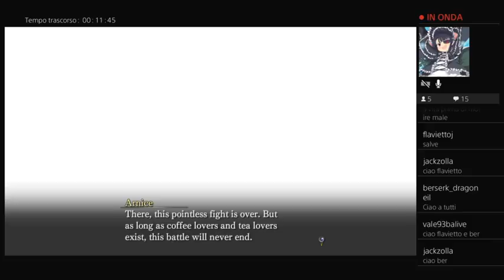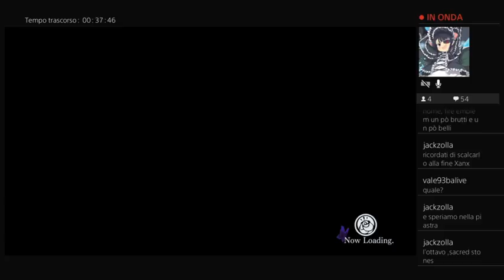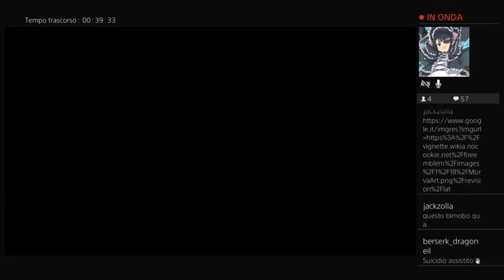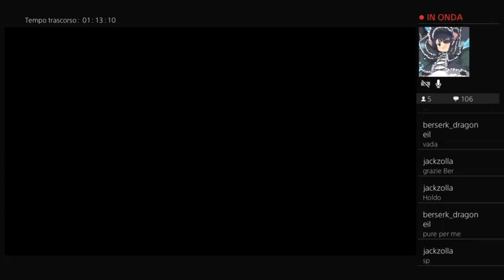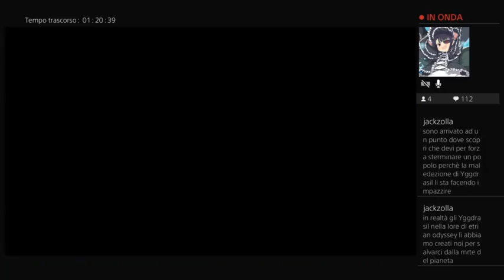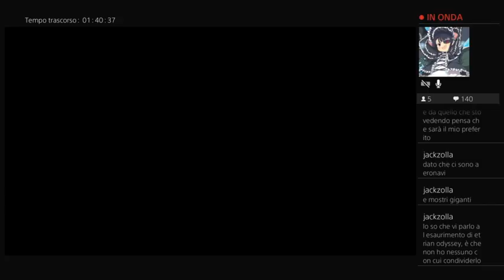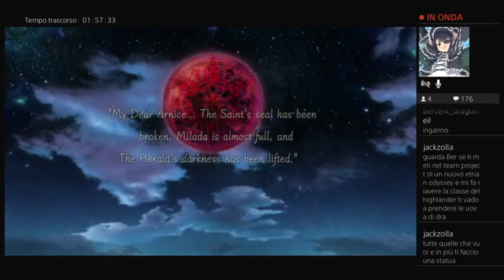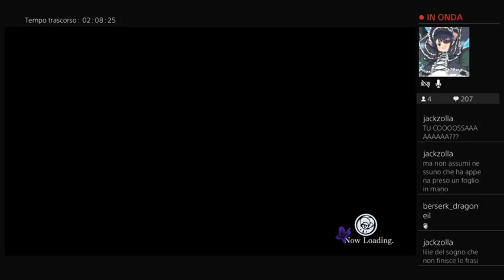Nights of Azure-Il destino di due ragazze #6